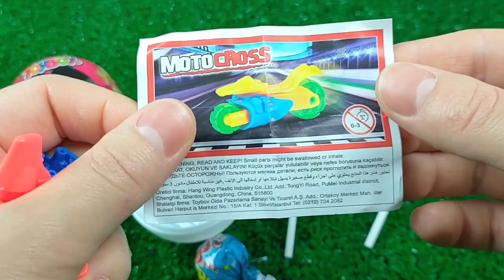Some Lot's of candies